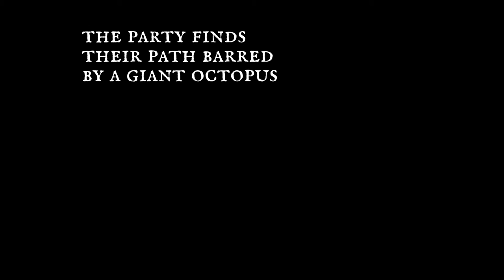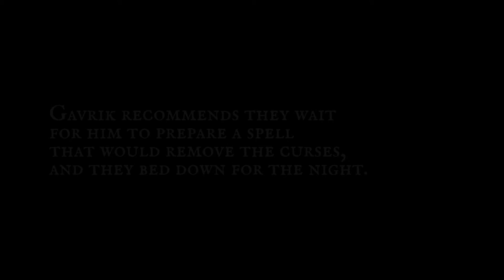Hemlora Ep. 22 | Two Wrongs Recap | Lawful Stupid RPG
Lawful Stupid RPG presents Hemlora Ep. 22 | Two Wrongs Recap

Join the cast of Hemlora as we delve into another game of Dungeons and Dragons! In this episode, the party attempts a shortcut to Xorn that proves more difficult than anticipated.  Rascal loses faith in a friend.

*Saturday: Hemlora @ 7pm